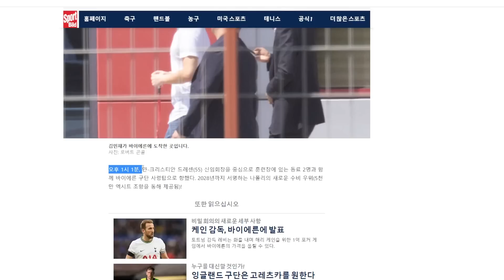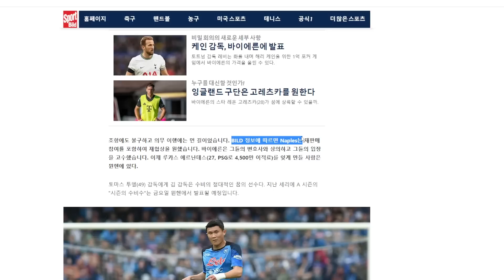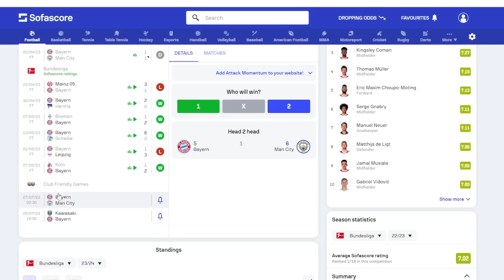[속보] 김민재, 바이에른 뮌헨 훈련장 도착!! 계약서 서명도 완료 (오피셜 늦어진 이유)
오피셜만 남았다!!